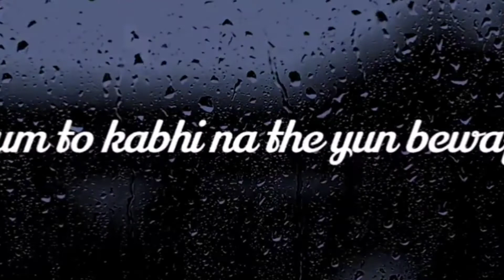BPraak Heart Broken Chillout Mashup 2020 | YT WORLD|Geet xMP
BPraak Heart Broken Chillout Mashup 2020 | YT WORLD |Geet xMP3

Heart Broken Chillout Mashup 2020 | YT WORLD